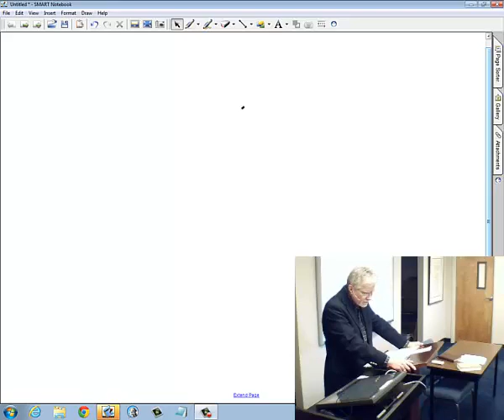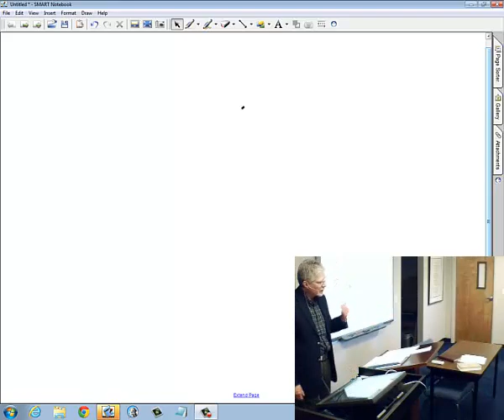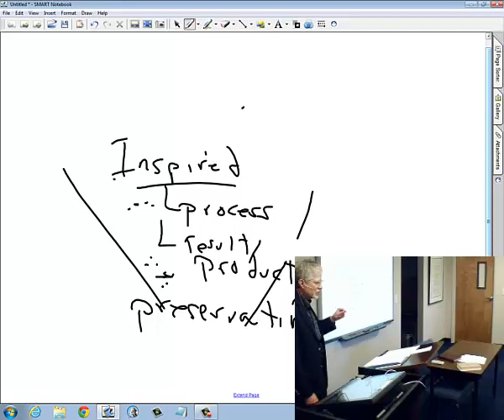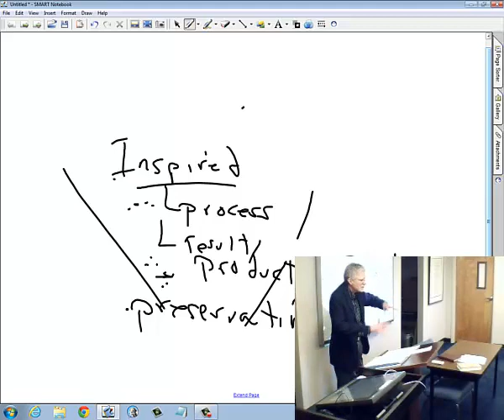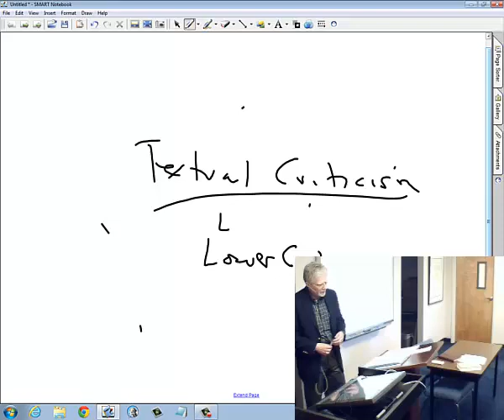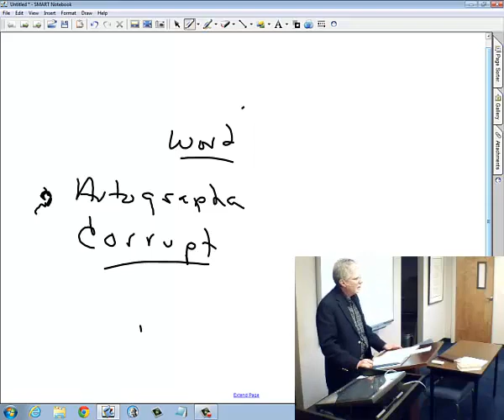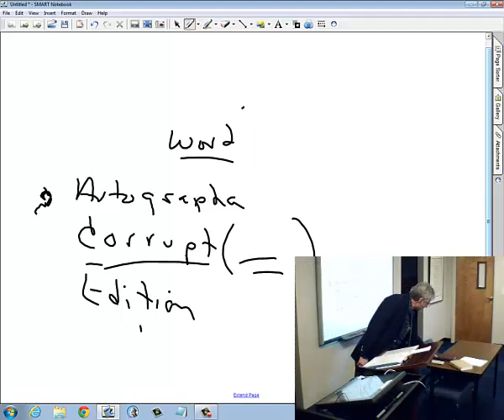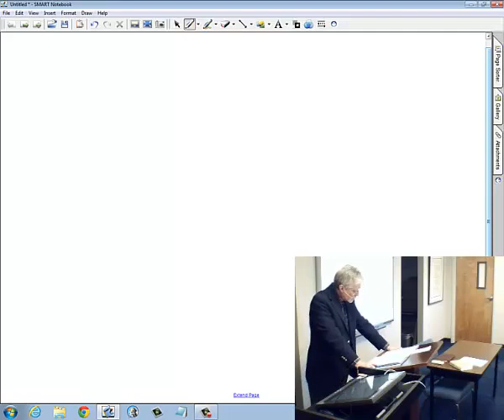Introduction to Textual Criticism - NT 702 - Dr. Michael Barrett - Lecture 2 Part 1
Introduction to the history and theory of textual criticism, with special attention to the principal manuscripts, terminology and the testimony of the Church Fathers.